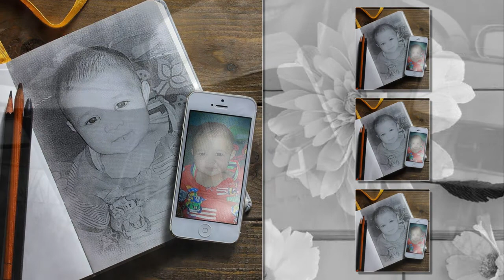EK DIN BIK JAYEGA jhankar beats song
Mukesh R D Burman Raj Kapoor
Dharam Karam (1975) Majrooh Sultanpuri